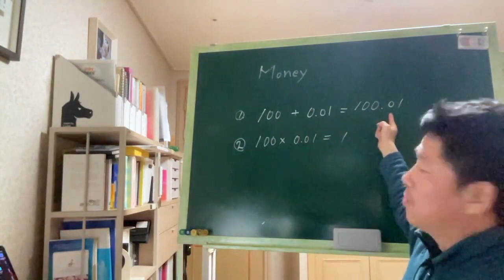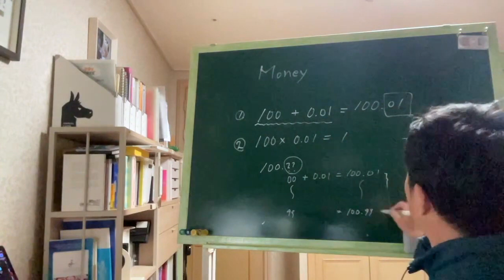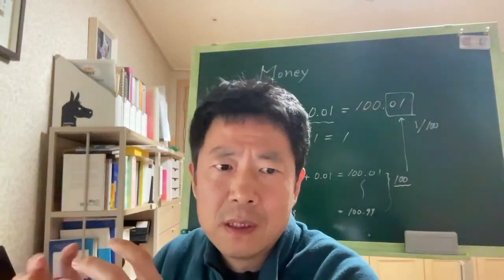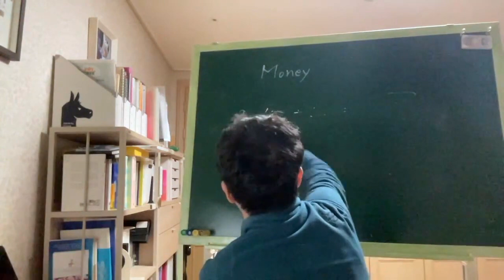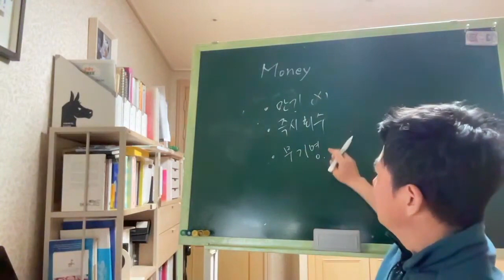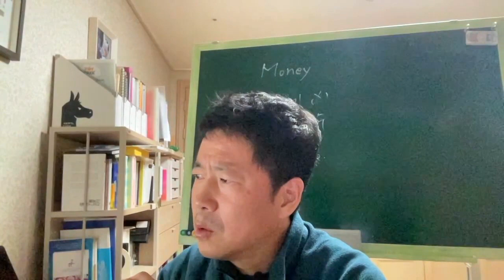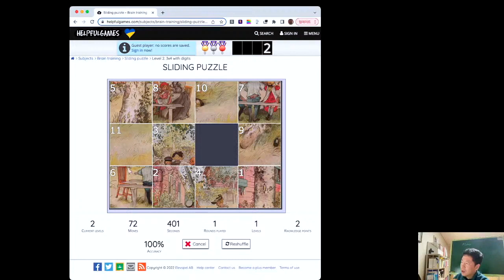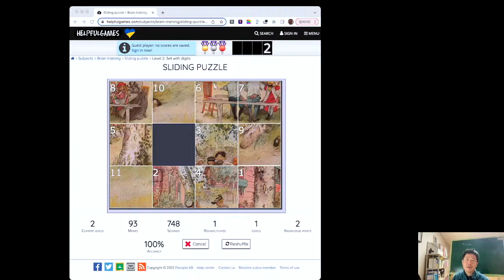돈,신용,채권,비트코인 - 블록체인 바로잡기 ep.16 (편집본)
비트코인은 신용 경제 자체,
중앙은행의 역할 그 자체를 전면 부정하기 위해 탄생했을까요?
너무 어렵게 갈 필요 없이 상식적으로 생각해 봅시다.